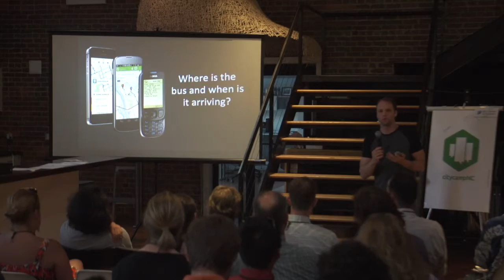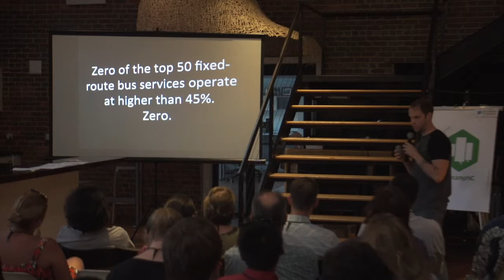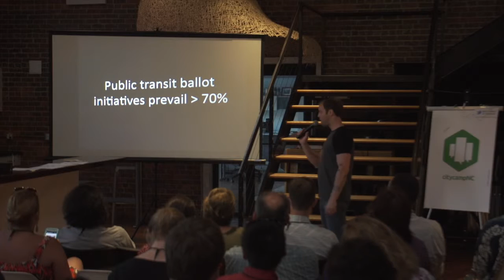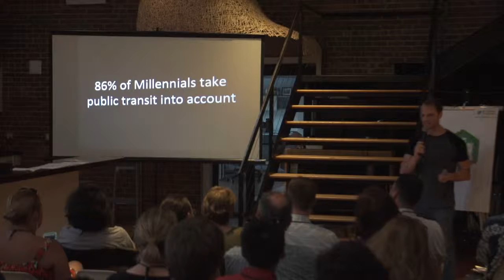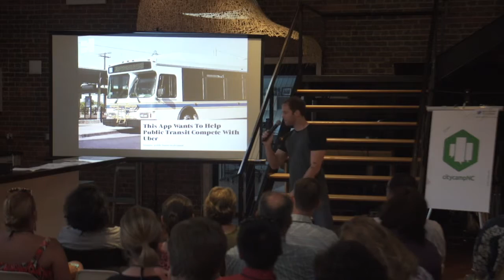CityCampNC 2015 Lightning Talk - Alex Gibson—Mass Transit is Failing You